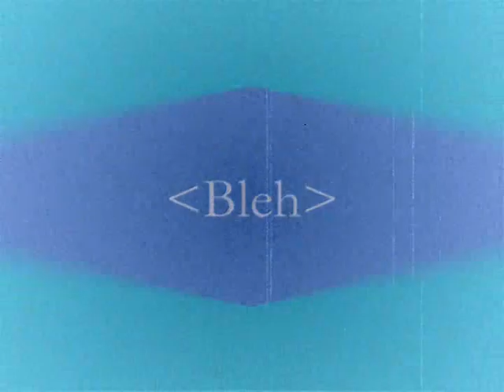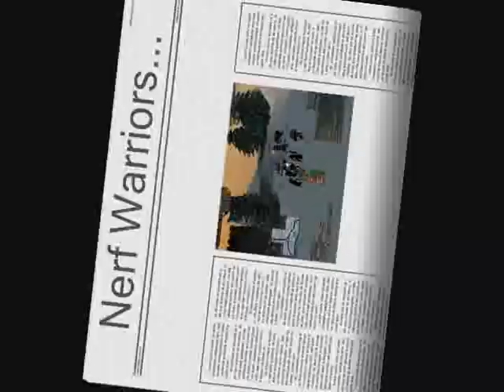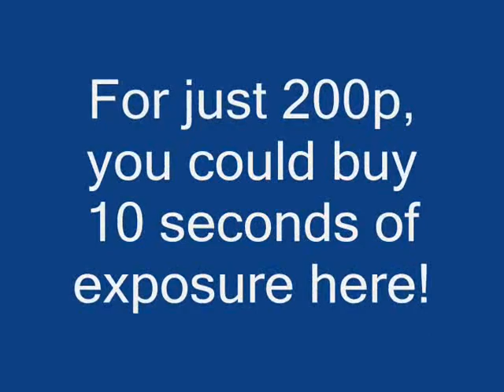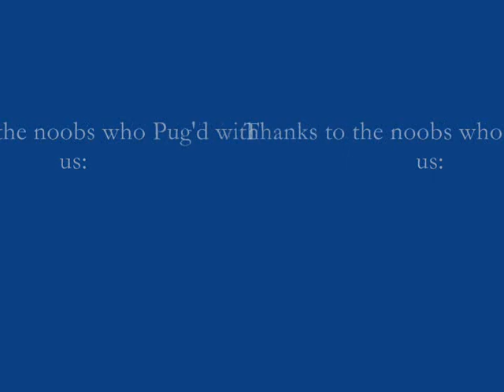Bleh1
👉Donations are NEVER asked for here but if you do donate, you have our thanks. I'm not looking to make money here, I am simply trying to preserve a game that we loved back in it's days and try to do my part to keep it alive.